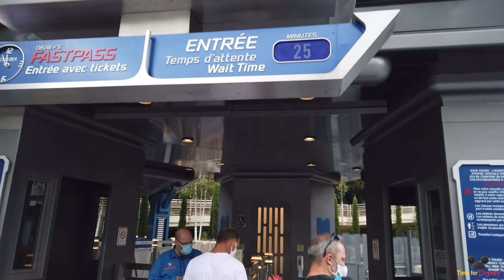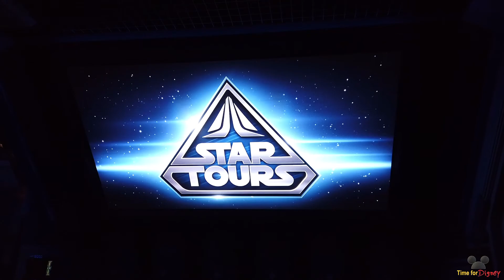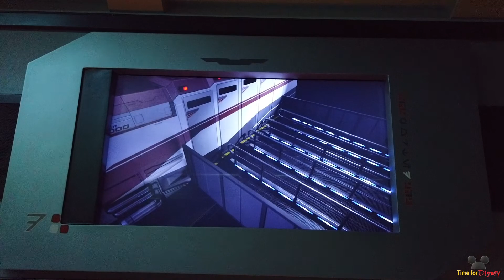Disneyland-Vlog #11: Dumbo, It´s a small World, Star Tours, Star Wars Shop, Talk mit Cast Member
Am zweiten Besuchstag mit Meik haben wir mit Dumbo the Flying Elephant den Tag gestartet. Als Frühstück durfte eine Micky-Maus-Waffel im Fantasyland nicht fehlen. Fotos konnten wir diesmal den Zwillingen Diedeldei und Diedeldum von Alice im Wunderland machen. Meik musste sich im Anschluss dem It´s a small World Test unterziehen :) Damit der Thrill nicht zu kurz kommt, waren wir in Star Tours, dem 3-D-Flugsimulator in einer weit, weit entfernten Galaxis. Im Star Wars Shop waren wir dann auf der Suche nach Baby Yoda. Besonderes Highlight am Ende war dann noch ein Gespräch mit dem Cast Member, Arnauld, der im Adventureland in den Shops arbeitet. Trotz der nervigen Wespen war es ein toller Tag.